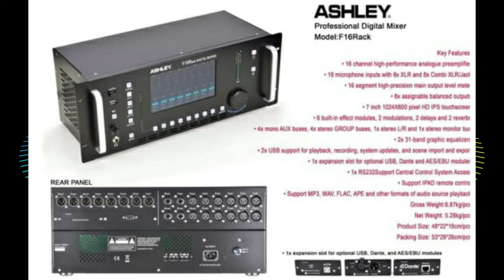MIXER ASHLEY DENGAN SPESIFIKASI DIATAS HARGA 4 JUTA PART 2 | spesifikasi dan harga lengkap disini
video berikut ini saya kerjakan konten untuk memudahkan anda ketika memilih mixer dari produk ashley lengkap dengan spesifikasi dan harganya ,jika anda ingin membeli melalui saya bisa langsung WA 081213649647 atau 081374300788 dengan Jhony Marbun